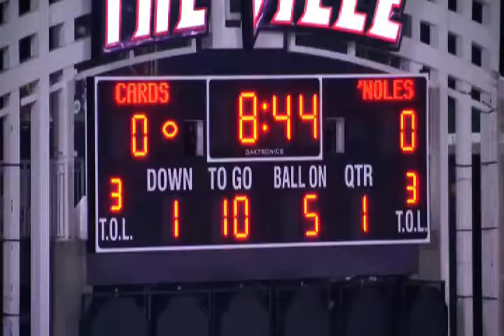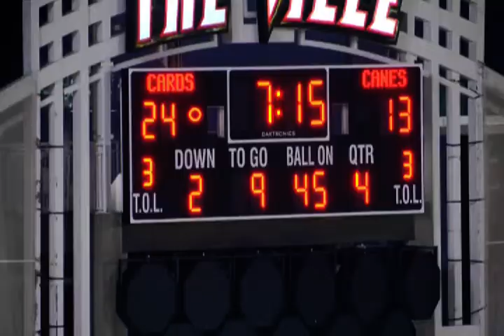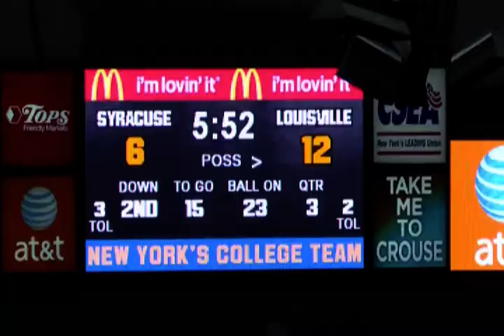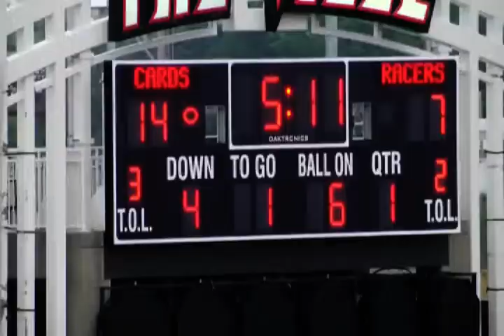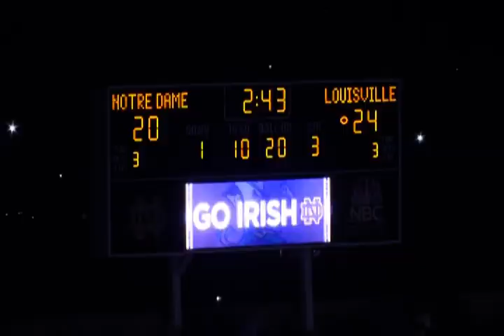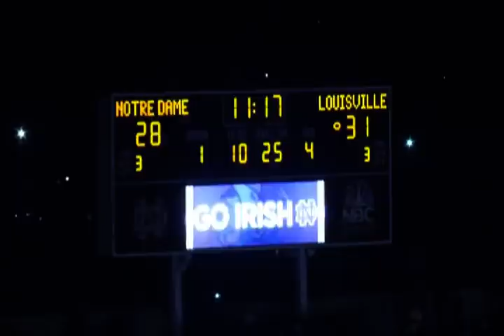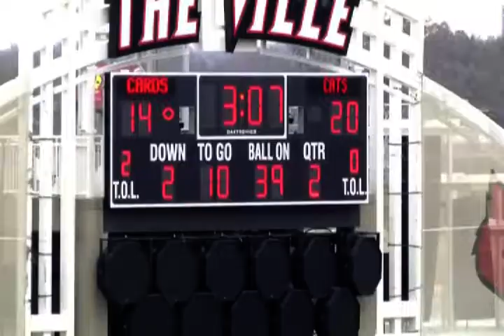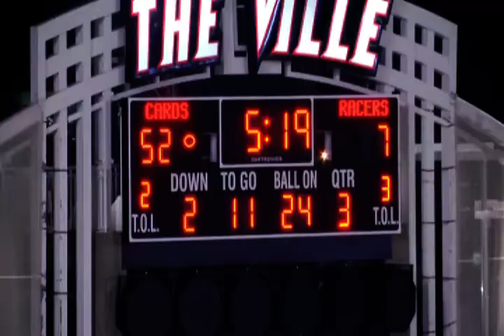2015 Louisville RB Drills